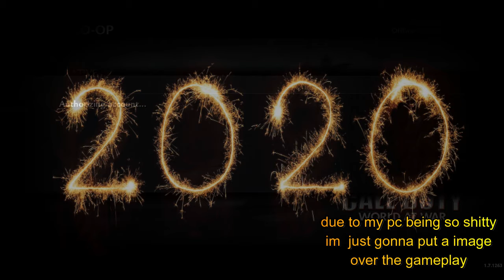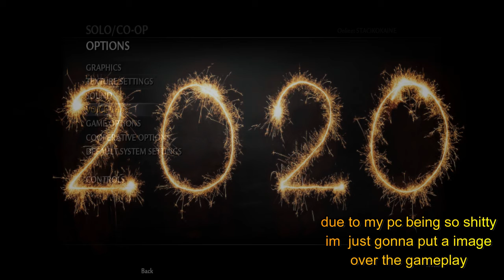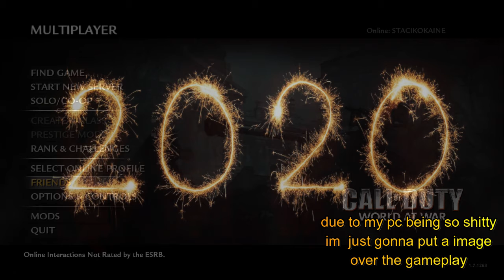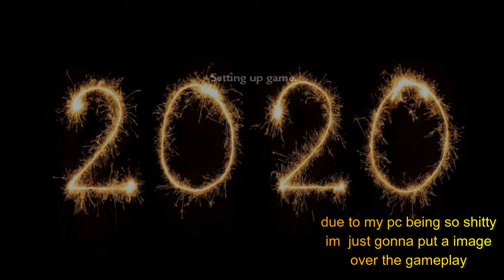2020. (COD WAW LIVE COM)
Goodbye 2020, you taught me a lot.